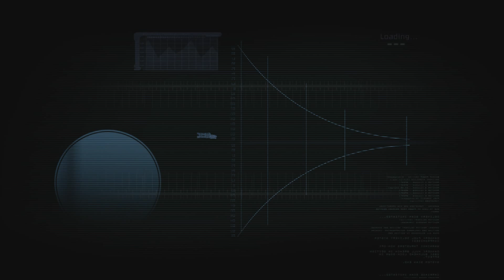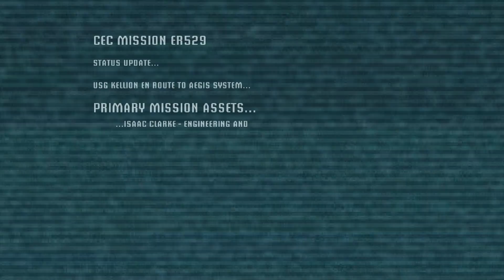EVERYONE DIES! | Dead Space pt.1